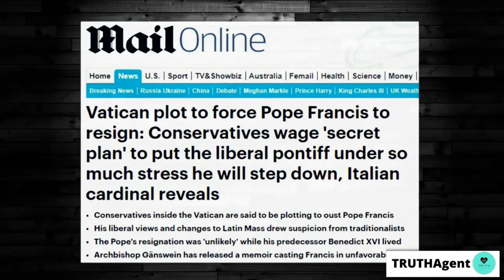The Deadly Alliance That Will Crush Liberalism! Reuniting Church & State!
In this video, we look for any evidence of a shift within the Roman Papal system to towards a conservative approach towards Church and State. If Rome is about to make this shift it should also give us an indication that we might see the same happening in the US political arena. Will we witness another conservative Trump-like US president replace the liberal Joe Biden?

seven hills mark of the beast antichrist church and state separation vatican secrets nwo

If you know someone who needs to see it, share it. Add it to a playlist if you want to watch it later. I only ever endorse products that I have personally used and benefited from personally. Thank you for your support!